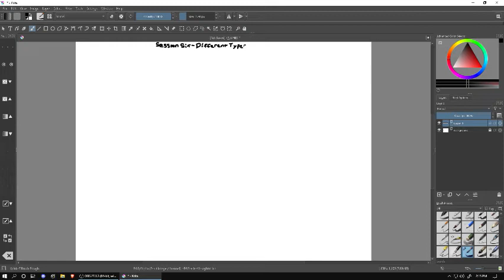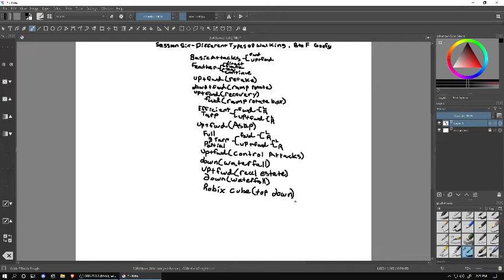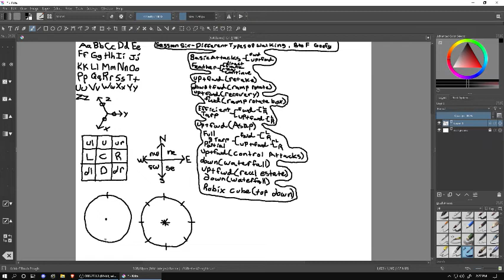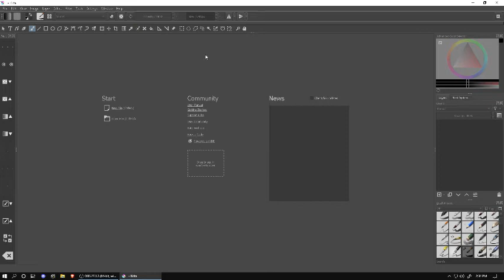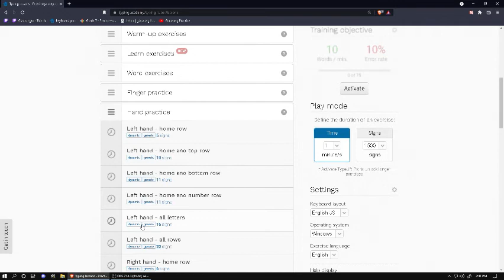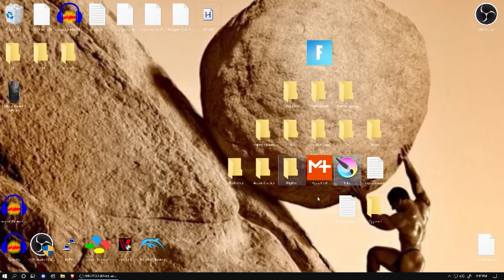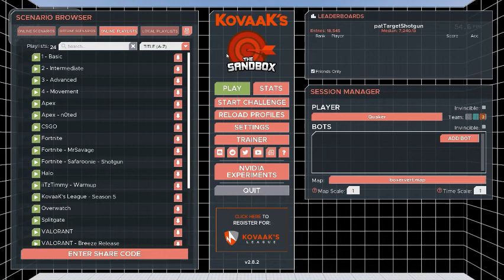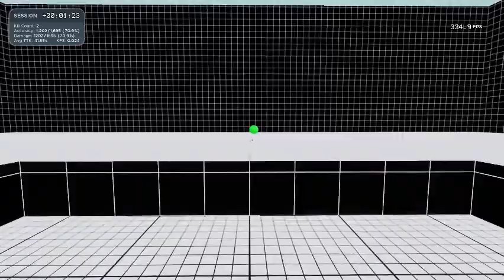Session 6: Metagame (paint, typing, aimtraining) - -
paint
typing
aimtraining